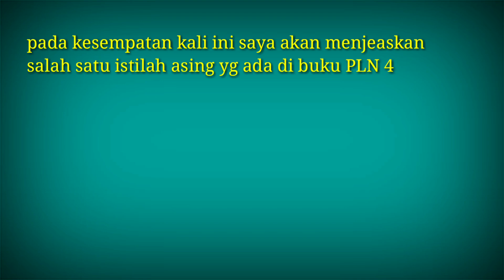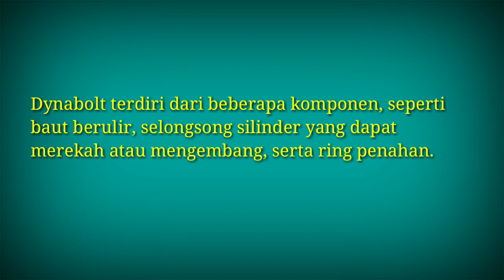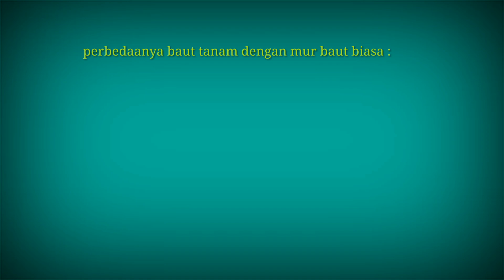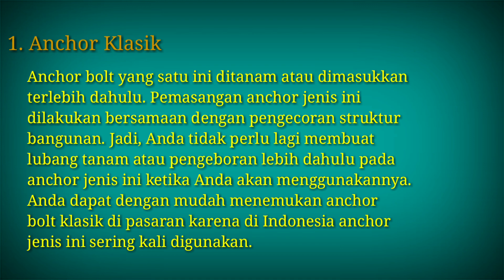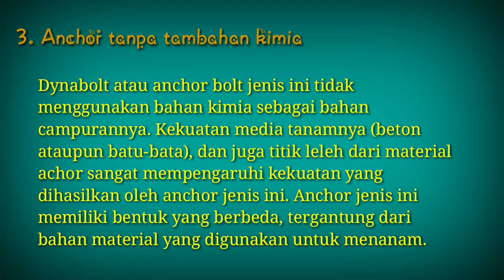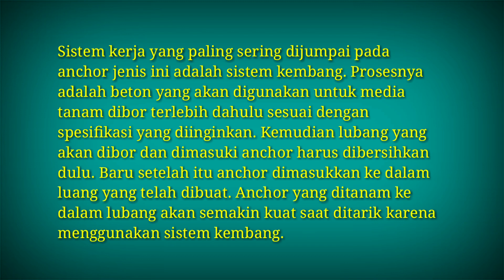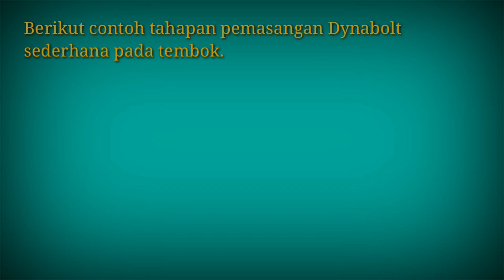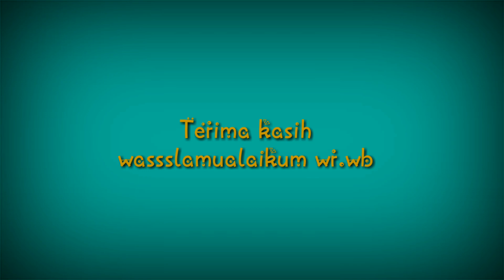Dyna blot (Baut Tanam)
Febera Sindu E (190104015) Tl 1B